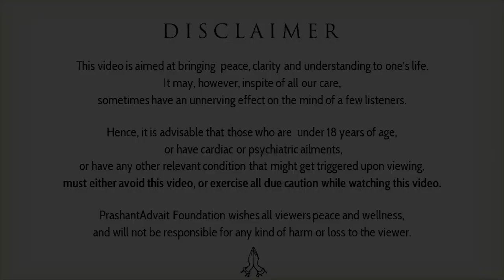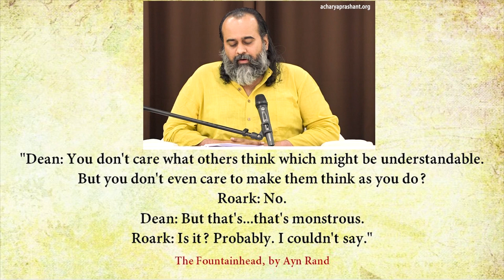How does Roark become Roark? || Acharya Prashant, on 'The Fountainhead' (2019)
Context:
~ How does Roark become Roark?
~ How to get progressively deconditioned?
~ Is it necessary for a person like Roark to have Spiritual Masters?